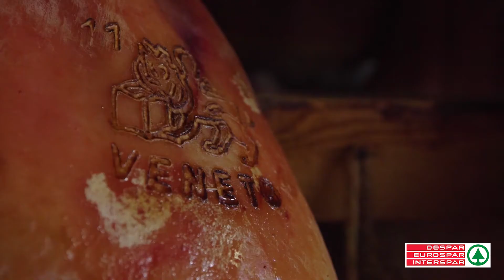Prodotti - Prosciutto Veneto Berico-Euganeo DOP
In Veneto si nascondono tanti prodotti gioiello, tra DOP, IGP e STG. Abbiamo deciso per primi di unirci al progetto della Regione del Veneto, "The Land of Venice", per valorizzarli ancora di più. Parti con noi alla scoperta di queste specialità del nostro territorio!